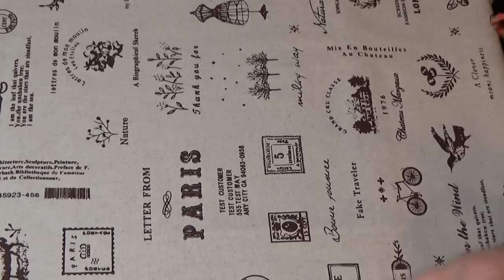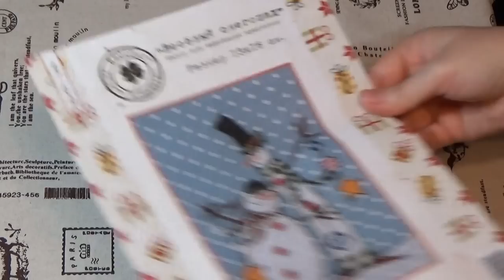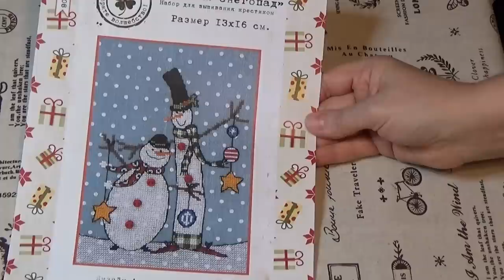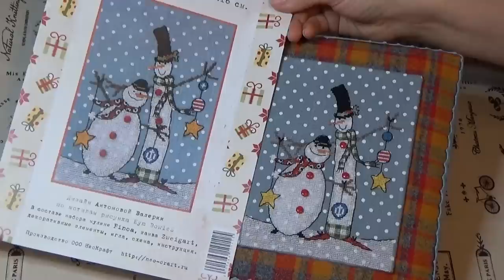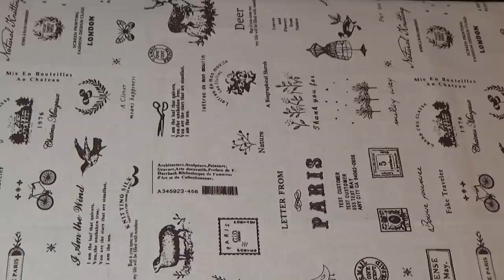Вышивально-рукодельный дневник на 12.10 (wip & finishes)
Приглашаю посмотреть очередной выпуск вышивально-рукодельного дневника:)